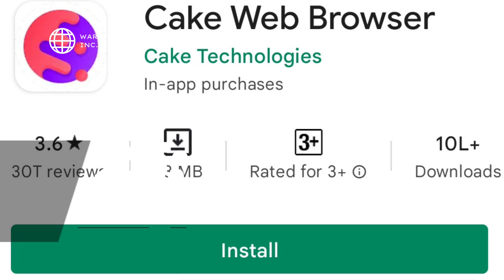25 Best Browser for Android Part 1